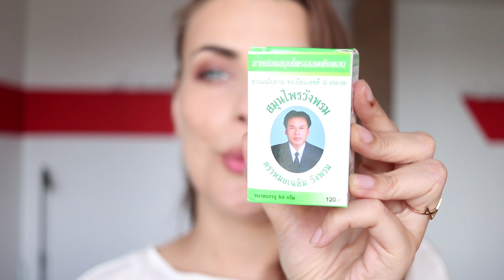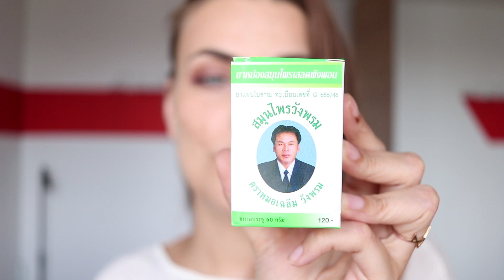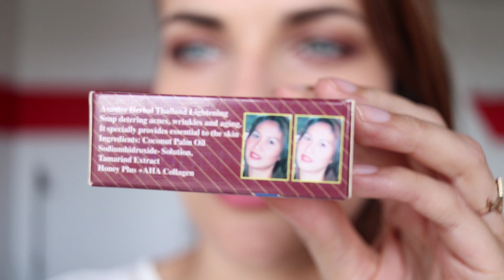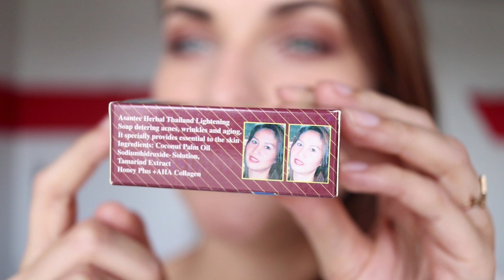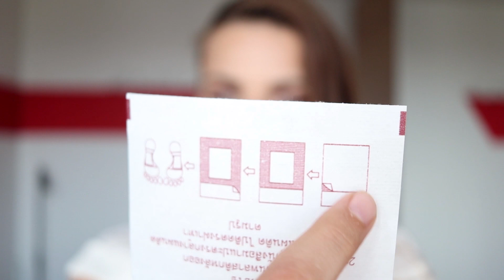Mes trouvailles de Thailande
vous propose cette vidéo : Mes trouvailles de Thailande